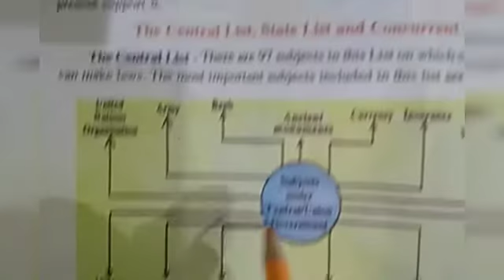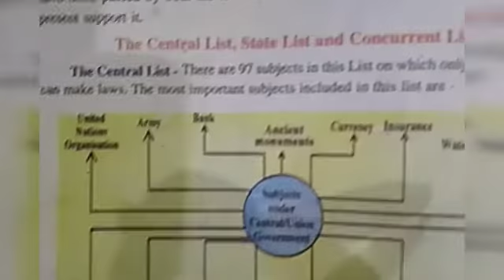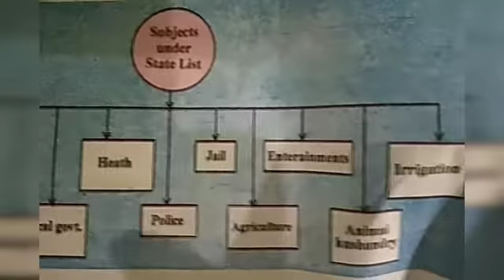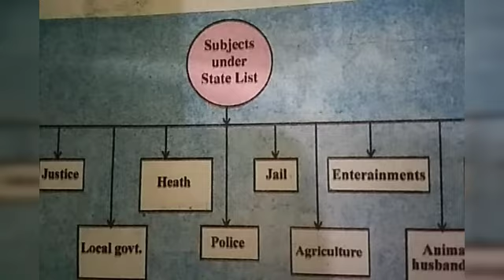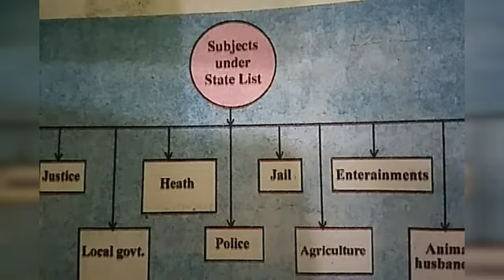Class 7th Social science (20/08/20)